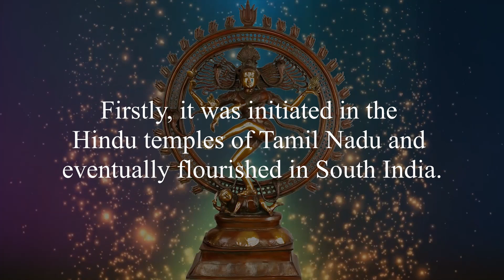Classical Dance - Class 6 - December